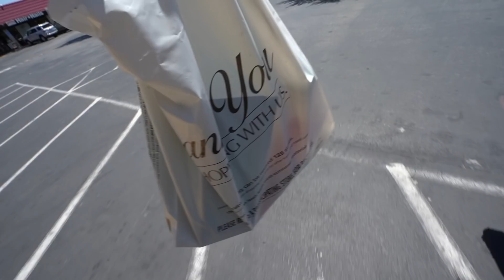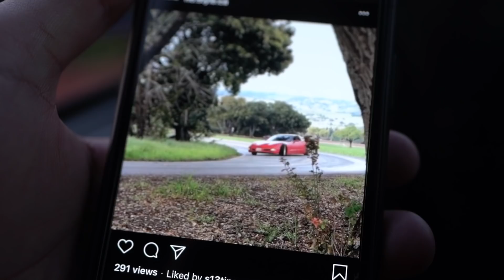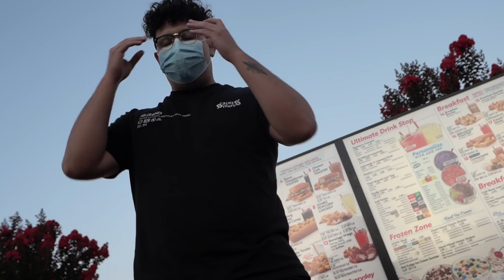STI OWNER WILL NOT LEAVE ME ALONE! (GETS GAPPED)